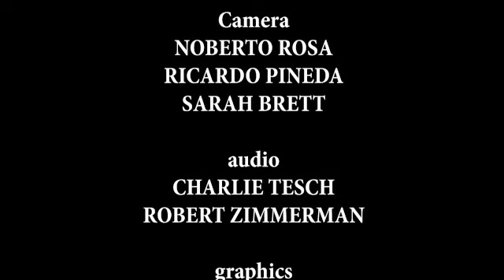Interplay Through Your Days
Having Fun With Interplay Movement and Dance